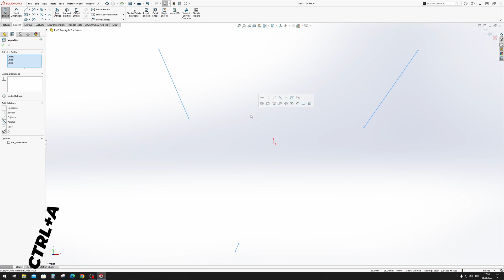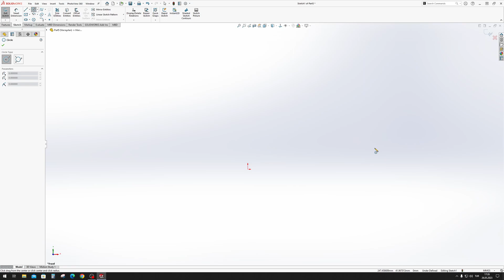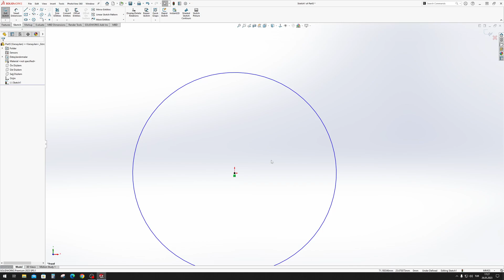16. Daire (Circle) Komutu (English Subtitle) - SolidWorks 2023 Eğitim Kursu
Merhaba,

Bu videoda SolidWorks2023' de Daire (Circle) komutundan bahsediyoruz!

Teşekkürler! 👌